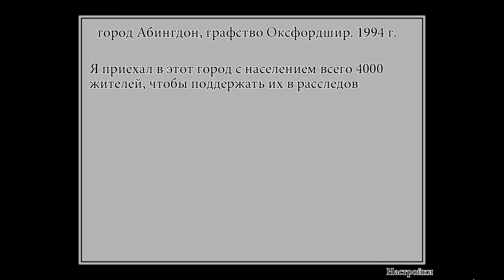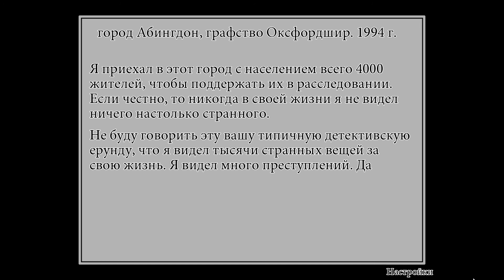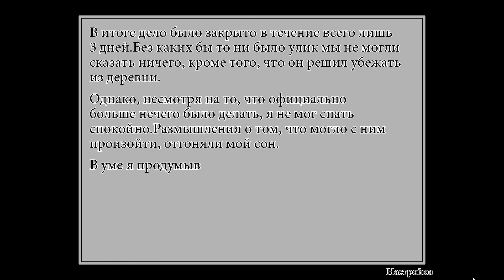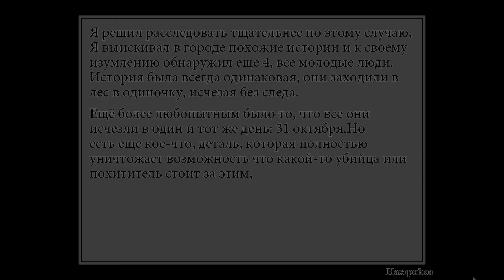► ГОРОДСКАЯ ЛЕГЕНДА ◄ 01 – Trick And Treat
Прохождение Trick And Treat!

Одно из преданий городка Абингдон гласит, что Дубовый лес проклят. В канун Дня всех святых, в полночь, ведомые любопытством, Аксель, Стивен и Альфред идут в лес, чтобы провести расследование. Затем Аксель таинственно разделяется со своими друзьями не без помощи неведомой силы. Какая судьба ожидает его? Сможет ли Аксель найти своих друзей и выбраться из леса?

-= Способы пожертвования=-
Кошельки вебмани:
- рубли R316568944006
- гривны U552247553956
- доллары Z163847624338